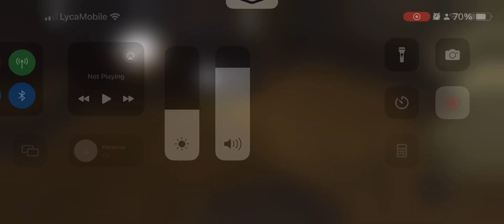Bořķá Big Mexican Bell